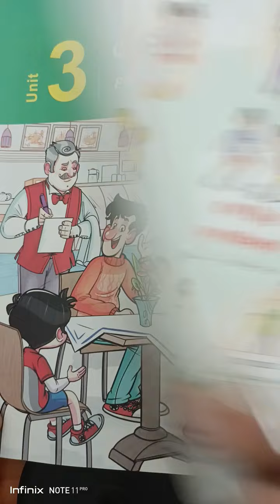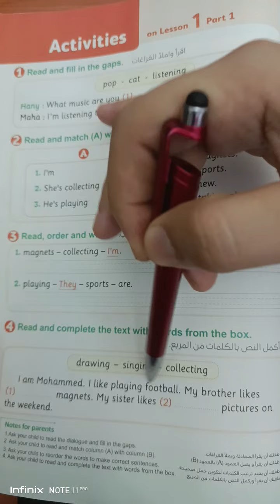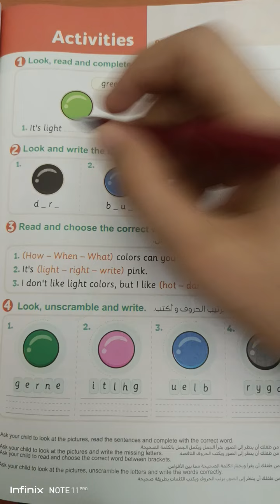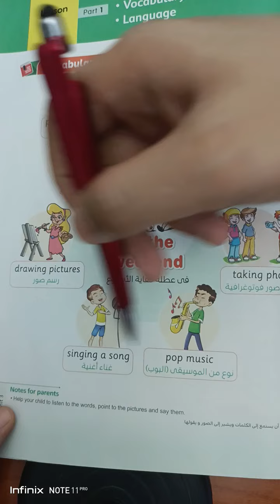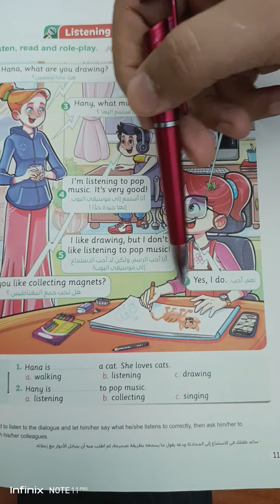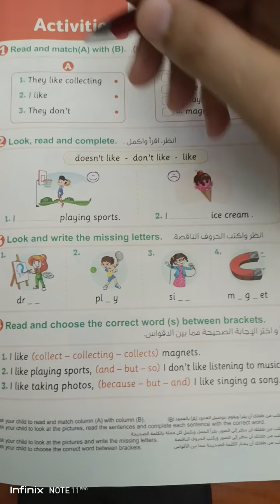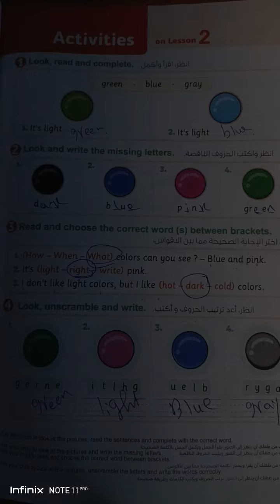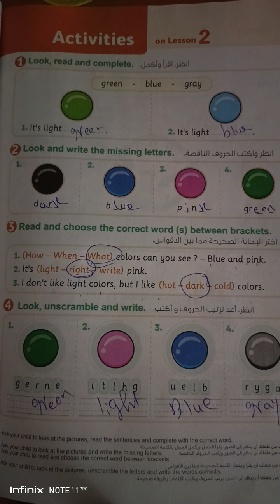جونيور3./الصف الثالث /unit2/2022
جونيور3./الصف الثالث /unit2/2022جونيور3./الصف الثالث /unit2/2022جونيور3./الصف الثالث /unit2/2022جونيور3./الصف الثالث /unit2/2022جونيور3./الصف الثالث /unit2/2022